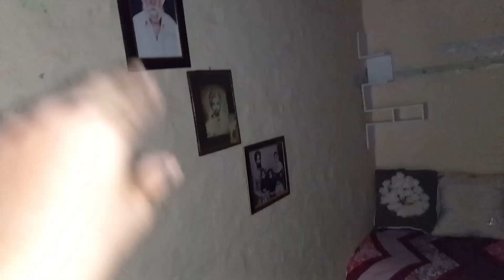ਅੱਜ ਆਖਰੀ ਦਿਨ ਹੋ ਗਈਆ ਸਫਾਈਆ 🤗 ਅੱਜ ਕਲੇਰ ਸਾਬ ਨੇ ਵੀ ਕੀਤੀ ਹੈਲਪ | ਤੇ ਸੋਫਾ ਪੇਟੀਆ ਵਾਲੇ ਰੂਮ ਚ, ਕੀਤਾ ਸਿਫਟ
this channel for Punjabi culture Lifestyle Punjabi
village Indian lifestyle
and many things || thanks